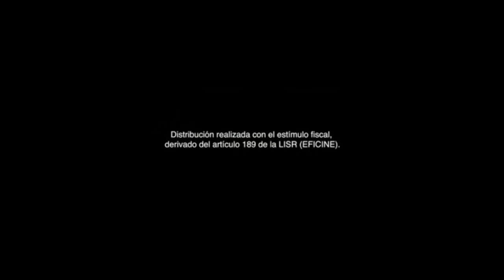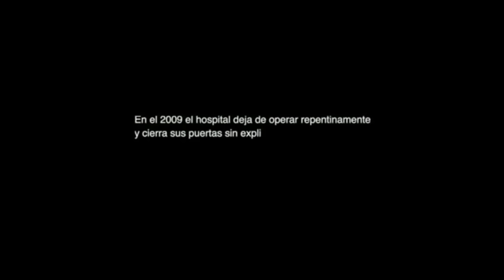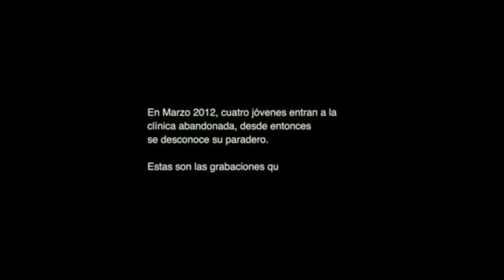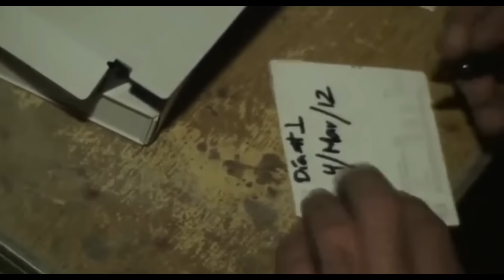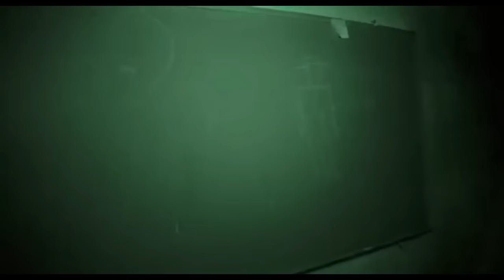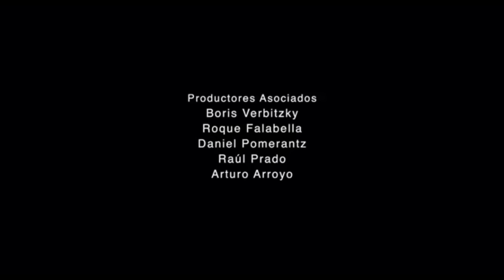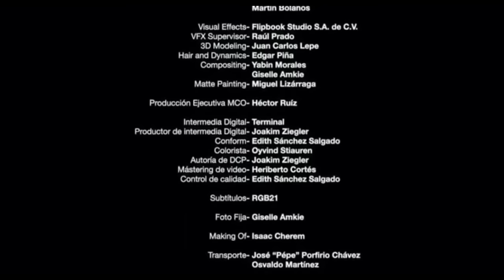Archivo 253 - Pelicula Completa ( 2015 )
Sipnosis: En el 2013 se ordenó la demolición de una clínica psiquiátrica la cual atendió durante más de 50 años a pacientes en la Ciudad de México. Unos meses antes de su demolición, cuatro jóvenes entraron a investigar la clínica y, decididos a descubrir la verdad sobre los rumores de sucesos extraños y paranormales, grabaron todo con lo que se toparon. Al día de hoy se desconoce el paradero de estos cuatro jóvenes y solo quedan restos de sus grabaciones.